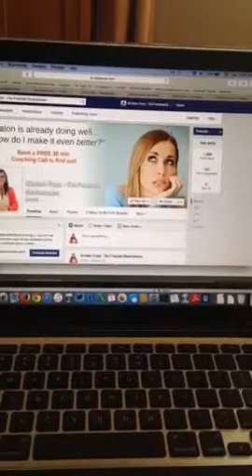[Periscope] TeamTuesday: The (lack of) Motivation Factor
How do you get your team to sell with less resistance? How to you motivate them? Find out 2 concepts you need to be aware of regarding your team motivation.